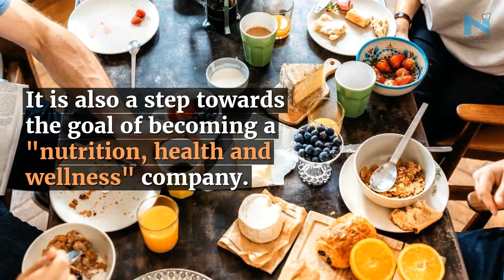Nestle trades off US confectionery business to Ferrero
As a step towards the goal of becoming a "nutrition, health and wellness" company, the world's biggest packaged-food company Nestle has agreed to sell its US confectionery business to Italy's Ferrero, the maker of Nutella spread and Ferrero Rocher pralines. The deal was finalized for $2.8 billion,

Not just confectionary, Nestle hinted at winding up its business interests further. According to the packaged food giant, its weak position in the United States is the reason behind the sale.

For family-owned Ferrero, the proposed deal offers a chance to scale up its business quickly to become the third-largest chocolate company in US.